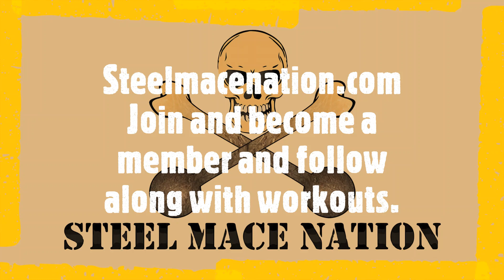Ep. 206 War Yoga - Tom Billinge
for the $99 Steel Mace Online Workshop. Video instructions with details to Learn everything about the mace.
 Also look for shirts , hats , workouts and more!

Made in USA adjustable mace & clubs.  Get all the weight from 6lbs to 35lbs in one package and SAVE MONEY. Its cheaper than buying each one separately from other brands.

Bulk Supplements click here!

The Episode: Tom Billinge is an author who lives and trains in Connecticut USA you access all of his books as well as essays here